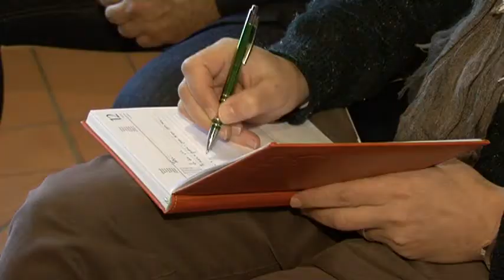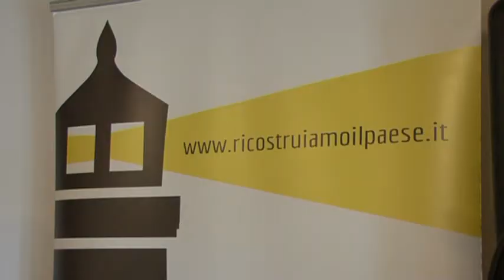Flavio Tosi sindaco di Verona a Macerata per lanciare le primarie del Centrodestra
Il sindaco di Verona Flavio Tosi riparte dai territori e lancia un forte messaggio a tutto il Centrodestra chiedendo le primarie per l'individuazione del leader di questa area politica.
Per questo motivo ha creato dei gruppi locali proprio per accorciare le distanze tra il cittadino e la politica.